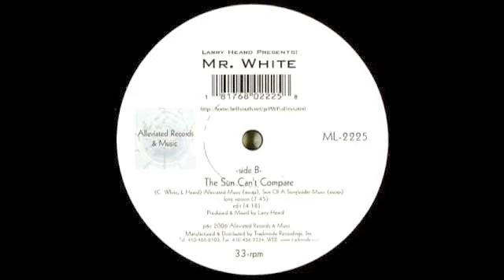Larry Heard, Mr. White - The Sun Can't Compare Long Version [D303]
Acid Collection #3

Artist_ Larry Heard, Mr. White
Label_ Alleviated Records